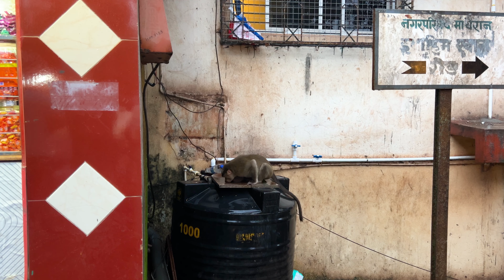Chalu Baarish main Sab logo ne ki Dance party 😍& Yaha ke Bandar Bhi Thums-Up Pite hai 😂 Vlog104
Chalu Baarish main Sab logo ne Dance party ki 😍& Yaha ke Bandar Bhi  Thums-Up Pite hai 😂 Vlog104

 Hit likes ..
Lots of ❤️